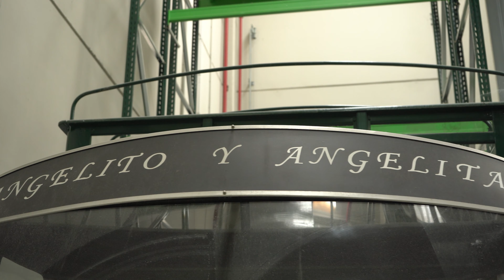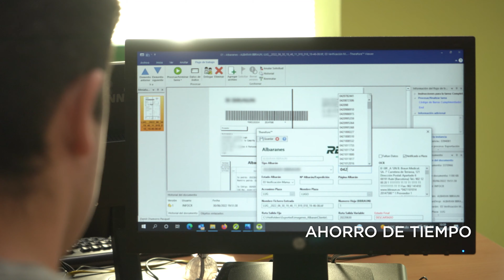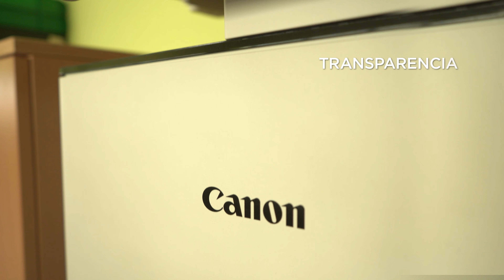Caso de éxito Redur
Redur, empresa de transporte y logística, simplifica la captura de datos, reduciendo su proceso de 48h a 1h.
Con los equipos y soluciones de Canon, Redur ha mejorado enormemente la eficiencia de su proceso de captura de información y ha aumentado la transparencia y satisfacción de sus clientes.